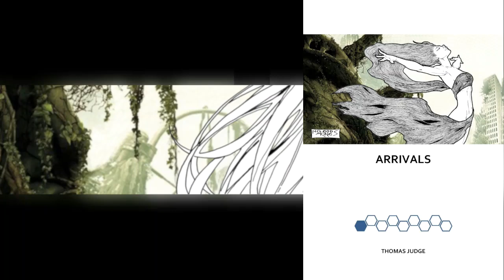Till the Fabled End - Vid 21 - Fairest 2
Vid 21 - Continuing my readthrough of the entire Fables universe from DC Vertigo, one deluxe edition at a time...

The playlist for my Valiant Deluxe Editions guide is here (this is an older brief overview of the whole universe)

To read a free excerpt - or to download any of my reading maps - check out my